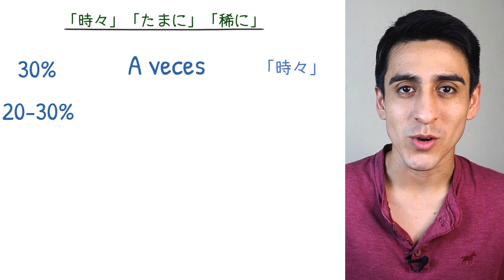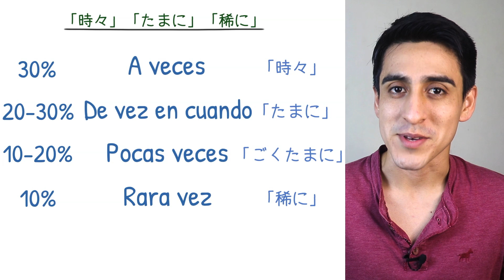『たまに、時々』【便利フレーズ】スペイン語でネイティブっぽく言う方法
今回はスペイン語ネイティブが使う「たまに」や「稀に」などの表現を学びます！

0:00 たまに・時々
0:29「時々」「たまに」
2:18「稀に」